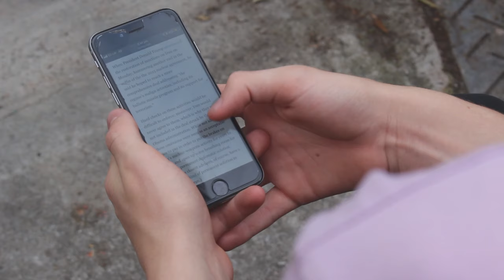Are We Terrified (2018) | Official Trailer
Working in the media industry for the last 2 Years and over 50 thousand views with our content online, we have the skillset and ideas to create what you are looking for. While being based in North Wales, UK we provide services that will exceed your expectations as well as providing reasonable prices.  We work closely with our clients and always ensure that we leave our clients happy.  From growing your social media accounts to taking photos of your brand new shop, EQMedia will complete your requests to the highest standard.  At EQMedia, we are focused on providing multiple different media services with the highest levels of customer satisfaction – we will do everything we can to meet your expectations.  With a variety of services and packages to choose from, we’re sure you’ll be happy working with us.

EQMedia - Always Guaranteeing Quality